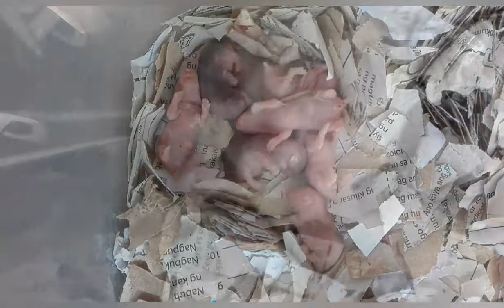Life of Hamster | Since Day 1 to Day 10 [Part 1]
Hey What's Up MGA KA BESSIE This is
"Khent Dejillo" Maraming salamat po sa Mga Support nyo mga ka Besshi Happy 1k Subscriber po sakin at sa Inyo rin po kung ano po ang Tagumpay ko ay Tagumpay nating lahat. ayan So I hope na wag po kayong magsawang sumuport sa Mga Upcoming ko pang mga videos God blessed us all po mga ka Besshi!